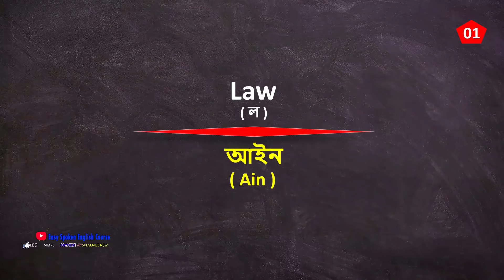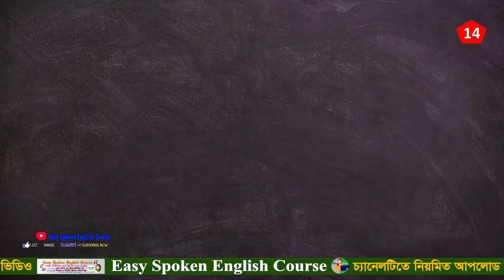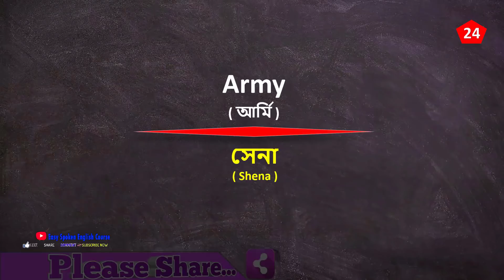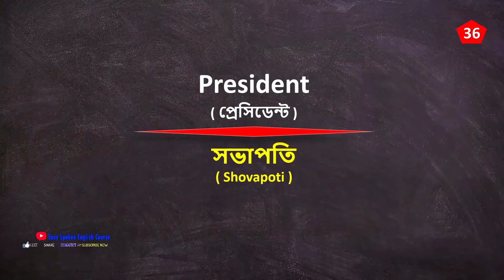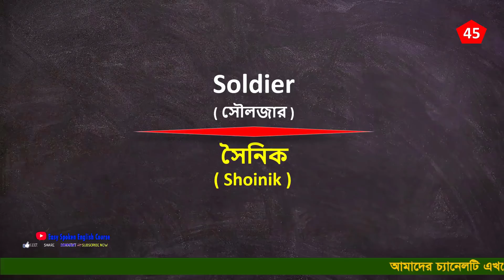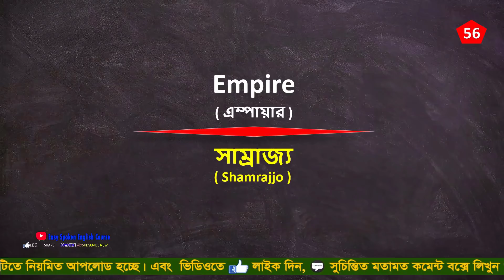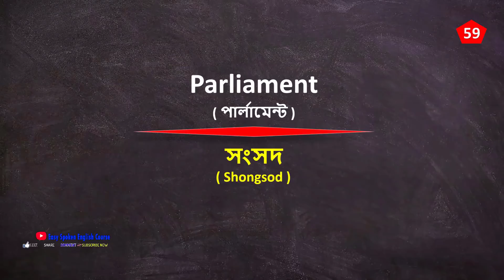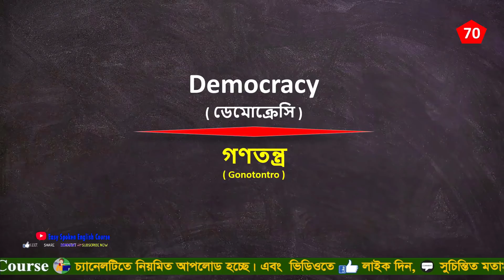Basic English for Beginners || Most Common English Words For Spoken English || Law Vocabulary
.Social Media.